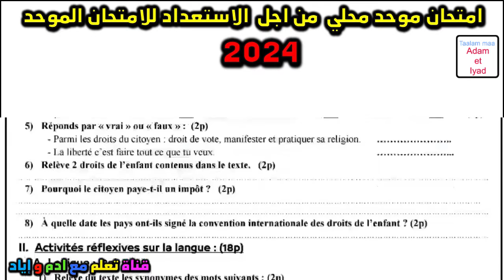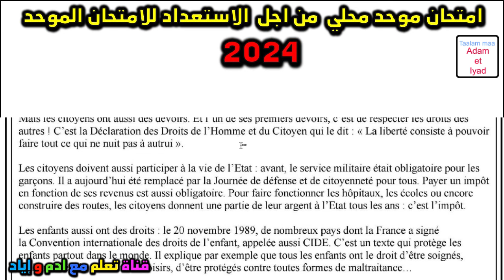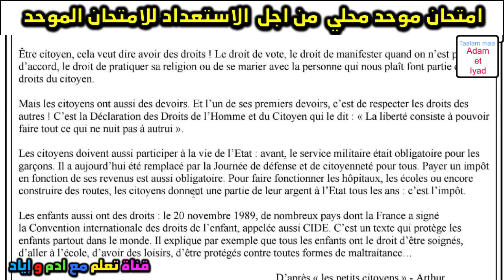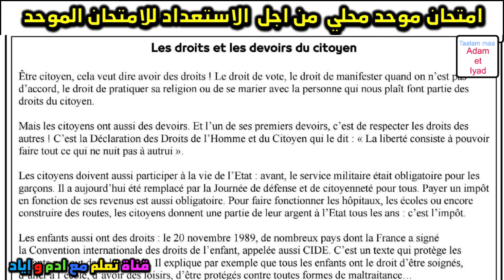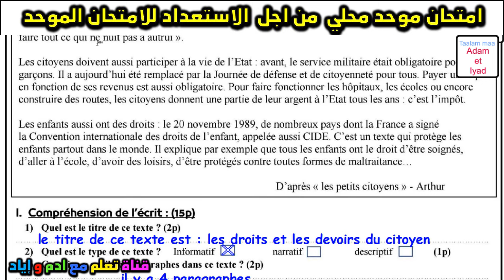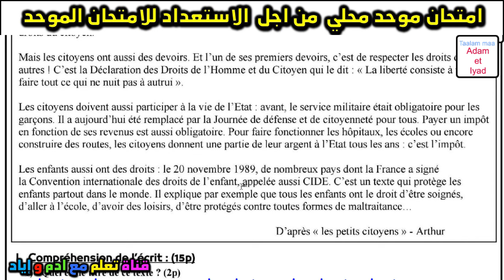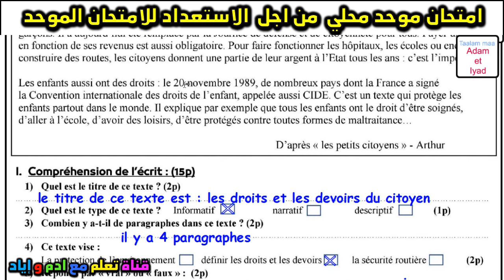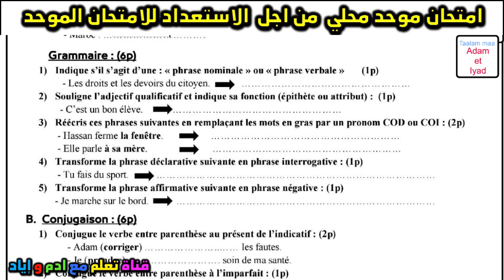امتحان الموحد المحلي السادس اللغة الفرنسية الامتحان المحلي الموحد دورة 1 الامتحان المحلي موحد السادس